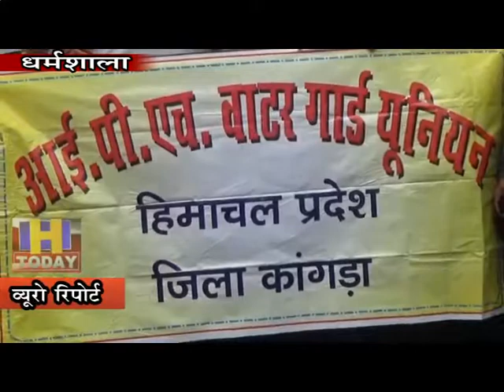14 SEP N 9 Memorandum sent to Chief Minister Jairam Thakur through Chief Engineer IPH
आईपीएच वाटरगार्ड कर्मचारी संघ ने 12 साल बाद वाटरगार्ड को सीधे नियमित करने और पंचायतों के बजाए इस वर्ग को आईपीएच विभाग के अधीन करने की मांग की है। आईपीएच वाटरगार्ड कर्मचारी संघ ने भारतीय मजदूर संघ के प्रदेश उपाध्यक्ष देशराज पठानिया के नेतृत्व में अपनी मांगों को लेकर जिला मुख्यालय धर्मशाला में रैली निकालकर जिलाधीश कांगड़ा राकेश कुमार प्रजापति व चीफ इंजीनियर आईपीएच के माध्यम से मुख्यमंत्री जयराम ठाकुर को ज्ञापन भेजा और वाटर गार्डो को जल्द नियमित करने की मांग उठाई ।